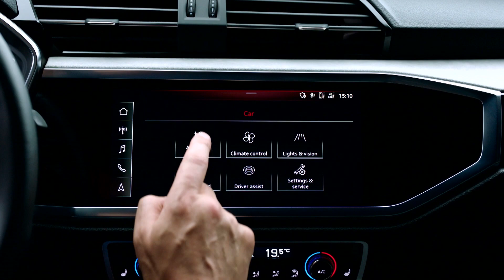Audi Q3 Sportback i osvježeni A4 - domaća premijera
Audi je u Zagrebu nedavno domaćoj publici pokazao novi Q3 Sportback i osvježeni A4. Pogledajmo :)